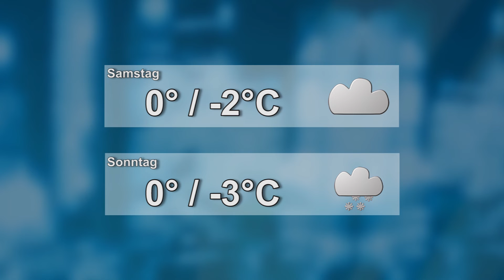Wetter für den 14.12.2018 - LAUSITZWELLE